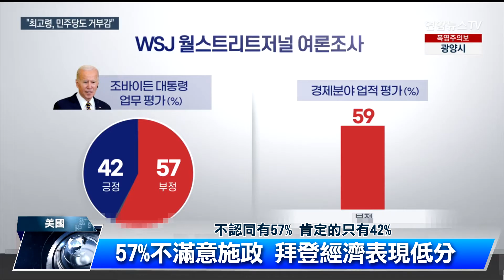美媒民調顯示 選民覺得拜登太老了｜中央社影音新聞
美國媒體最新民調顯示，絕大多數美國選民認為總統拜登「太老」，不適合競選連任，同時也在經濟和其他重要議題上給他打了低分。這對現年80歲的拜登不啻是嚴重警訊。